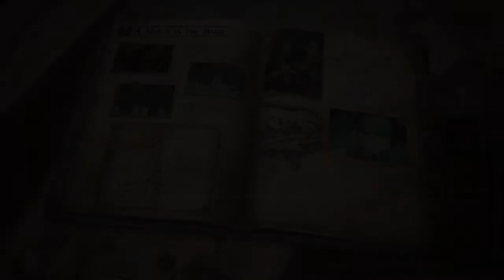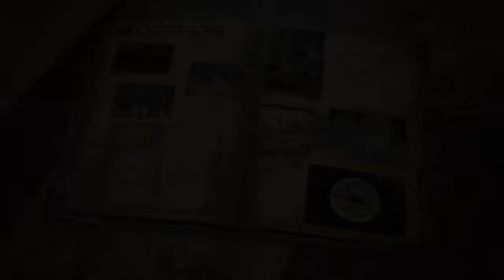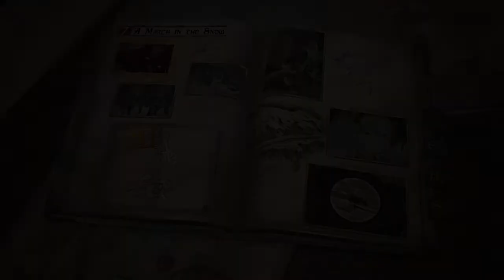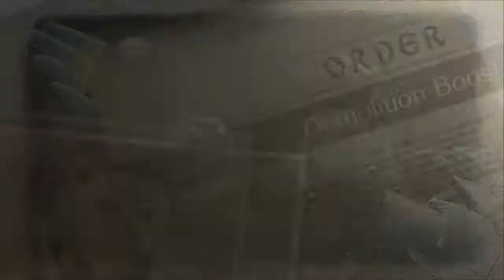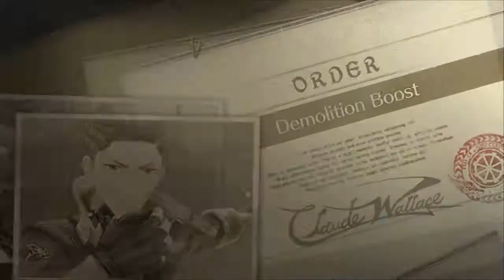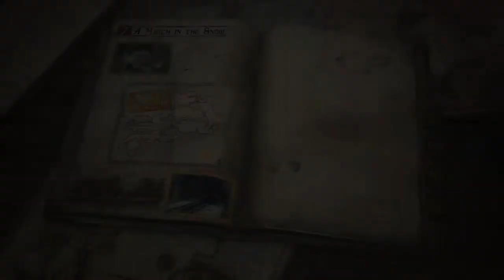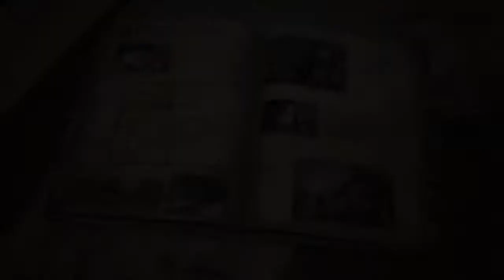Valkyria Chronicles 4 Switch - Chapter 7-2 (Rank A)